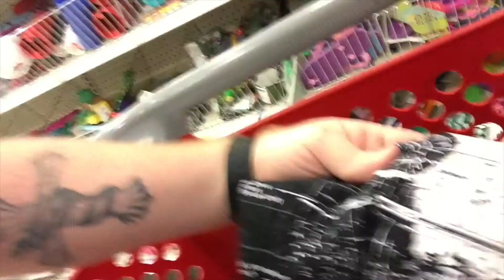Happy Father's Day! (386)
It was a busy one, but I think T had a good day!

Were else can you find us ?

Twitter, Facebook, and Instagram - DailyKVlogs